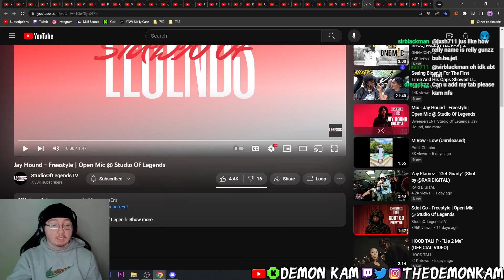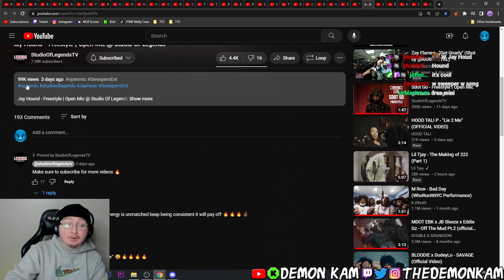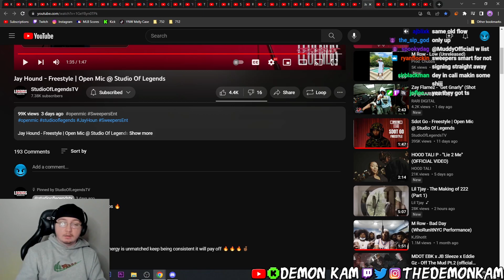Demon Kam Reacts to Jay Hound - Freestyle | Open Mic @ Studio Of Legends